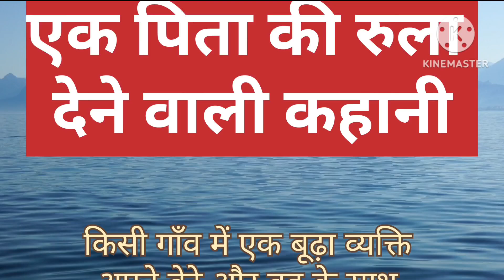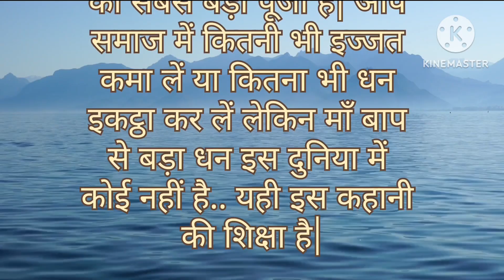पिता की रुला देने वाली कहानी